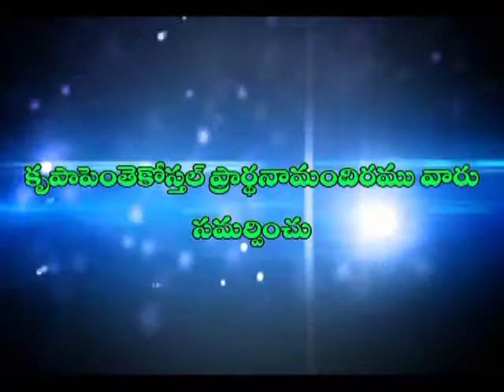ఉపదేశమును గట్టిగ పట్టుకొనుము IRMIA Jhon garu